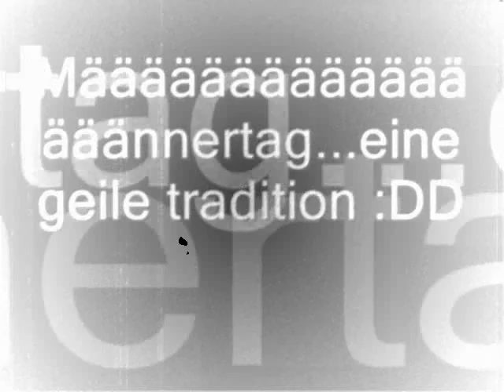Männertag compilation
Seit 9 Jahren Tradition...3 Tage am Wasser zelten :DDD